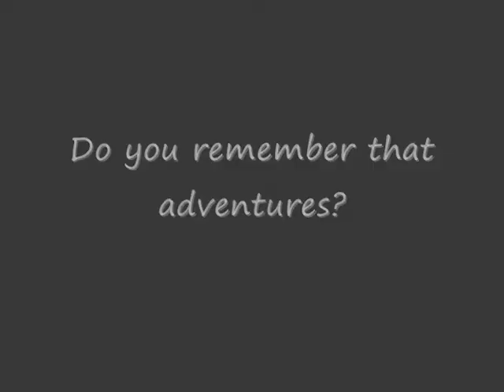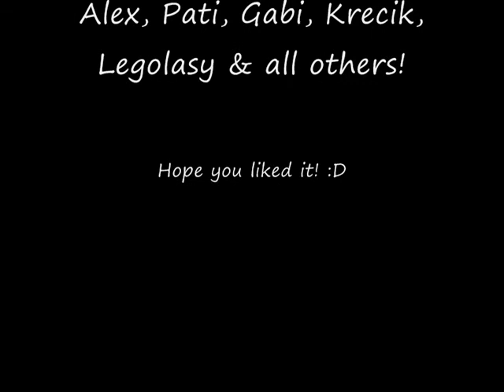Summer Fun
Yeah, Lalin again! :D Another riding cammp, new adventures, new horses, new Team... Tribute for our gorgeous fun.
Horses on video: Nikita, Astor, Note, Mesalinka, Pacyfik, Grafik, Dara.
Clips and photos by me and my friends.